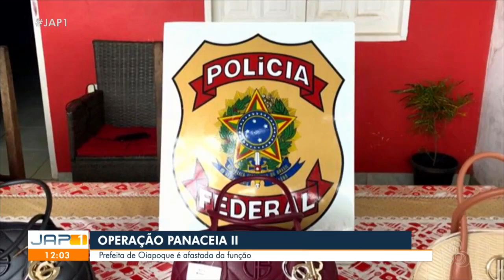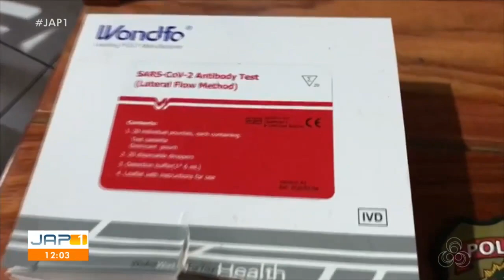Operação Panaceia II da Polícia Federal afasta da função prefeita de Oiapoque